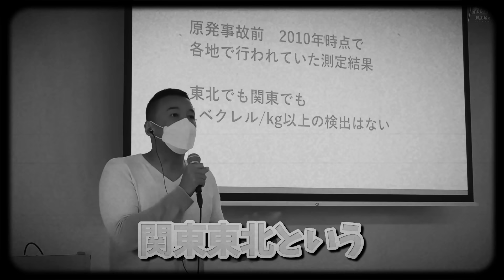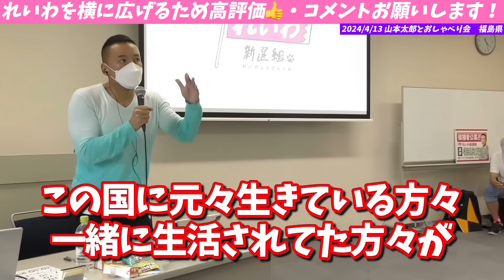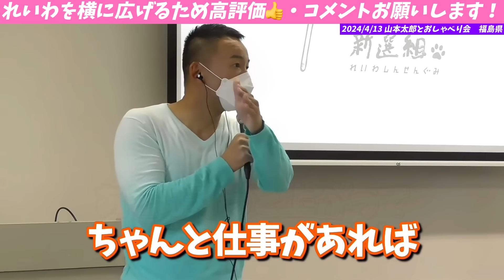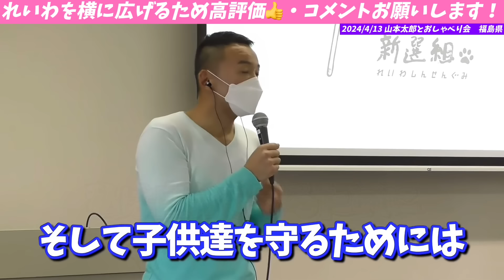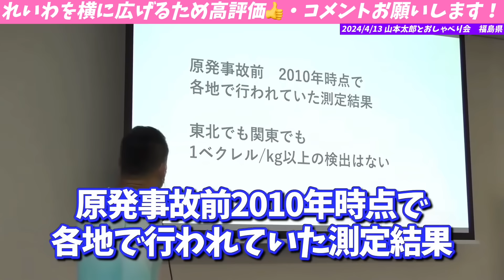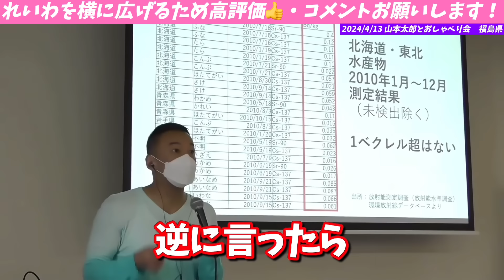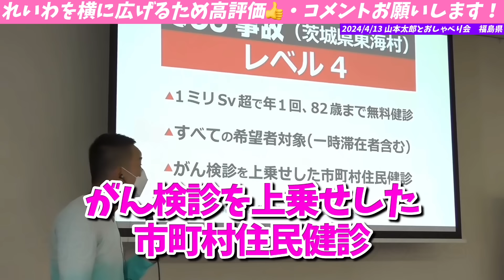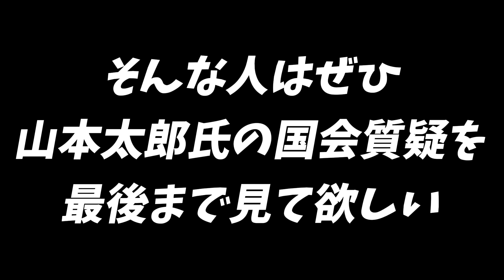【山本太郎】過去の発言について説明。私が死ぬまで謝り続けます。【れいわ新選組】山本太郎